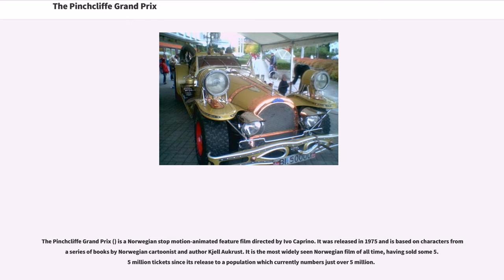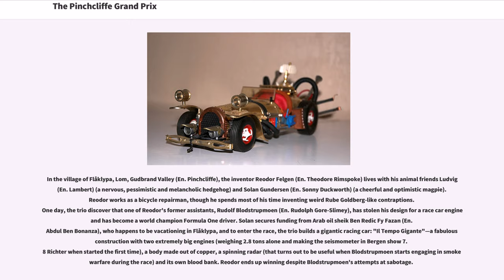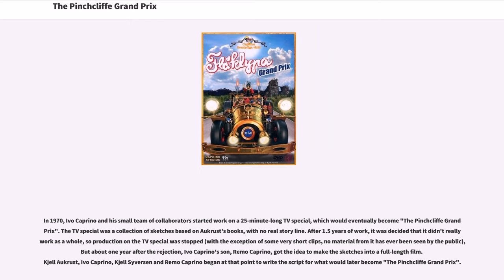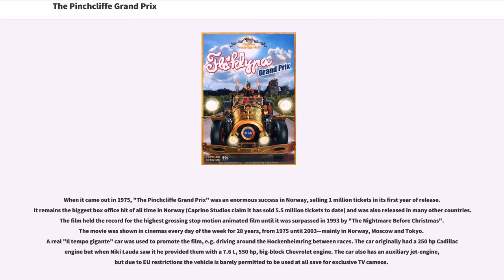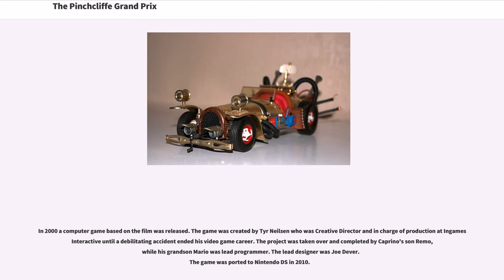The Pinchcliffe Grand Prix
The Pinchcliffe Grand Prix () is a Norwegian stop motion-animated feature film directed by Ivo Caprino. It was released in 1975 and is based on characters from a series of books by Norwegian cartoonist and author Kjell Aukrust. It is the most widely seen Norwegian film of all time, having sold some 5.5 million tickets since its release to a population which currently numbers just over 5 million.

In the village of Flåklypa, Lom, Gudbrand Valley (En. Pinchcliffe), the inventor Reodor Felgen (En. Theodore Rimspoke) lives with his animal friends Ludvig (En. Lambert) (a nervous, pessimistic and melancholic hedgehog) and Solan Gundersen (En. Sonny Duckworth) (a cheerful and optimistic magpie). Reodor works as a bicycle repairman, though he spends most of his time inventing weird Rube Goldberg-like contraptions. One day, the trio discover that one of Reodor's former assistants, Rudolf Blodstrupmoen (En. Rudolph Gore-Slimey), has stolen his design for a race car engine and has become a world champion Formula One driver. Solan secures funding from Arab oil sheik Ben Redic Fy Fazan (En. Abdul Ben Bonanza), who happens to be vacationing in Flåklypa, and to enter the race, the trio builds a gigantic racing car: "Il Tempo Gigante"—a fabulous construction with two extremely big engines (weighing 2.8 tons alone and making the seismometer in Bergen show 7.8 Richter when started the first time), a body made out of copper, a spinning radar (that turns out to be useful when Blodstrupmoen starts engaging in smoke warfare during the race) and its own blood bank. Reodor ends up winning despite Blodstrupmoen's attempts at sabotage.

In 1970, ...